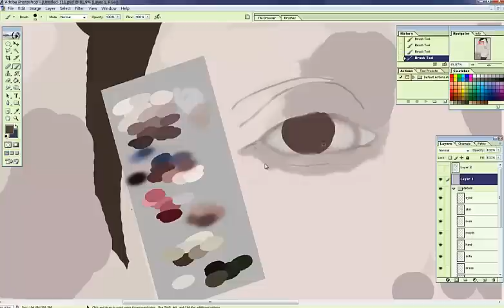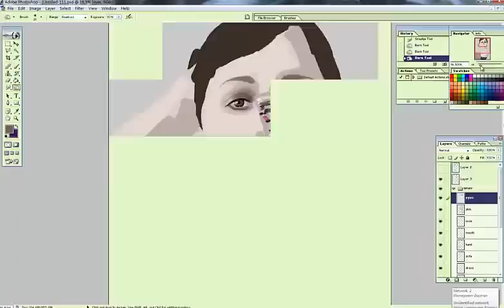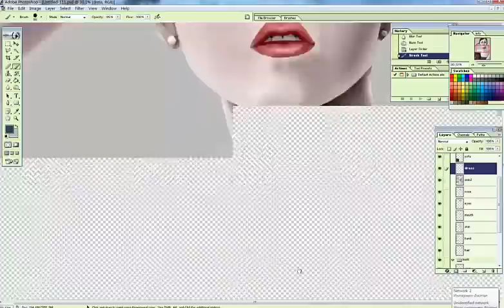Speed Painting (Photoshop Portrait)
Here is my first speed drawing with PS. I found this picture, I loved it and decided to draw it. Im not very sure how it all came out, since its my very first.
I had a blast while painting this! Although it took me over four hours to finish it and about two more to make it one (you can even see the different parts, i know... next time - better! :) )

Song - Arctic Monkeys - No buses
Program - Photoshop

Hope you like it and I'll try to upload another one soon! :)